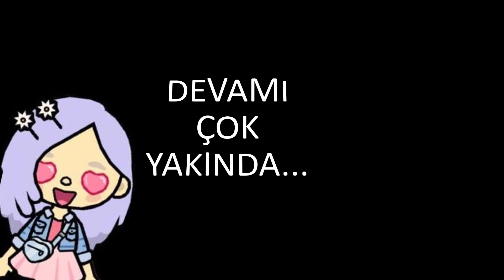24 SAAT BOYUNCA HER ŞEYE EVET HerşeyEvet | Toca Life World Türkçe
Bu videoda takipçimle bir gün boyunca vakit geçirdik ve 24 saat boyunca her şeye evet oynadık. Takipçime 24 saat boyunca onu çok kızdıracak şakalar yaptım. Toka layf'ın en kötü karışımını içmek zorunda kaldı. Her şeye evet demek bizi çok zorlasa da bu videoyu çekerken çok keyif aldık. Umarım sizde seversiniz.